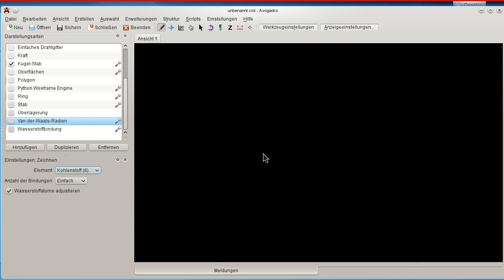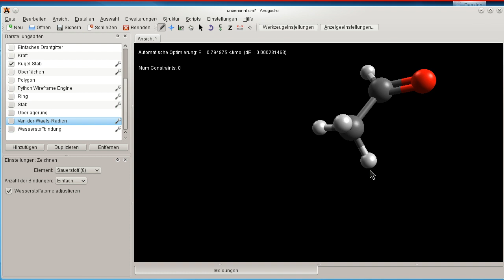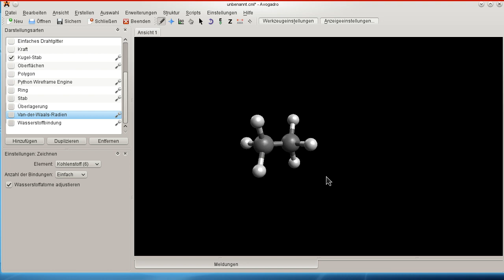Vorstellung von Avogadro (1)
Im ersten Teil der Reihe wird gezeigt, wie man in Avogadro Moleküle zeichnet, diese von verschiedenen Seite betrachten kann und bearbeitet.